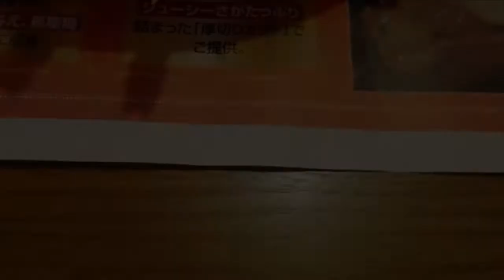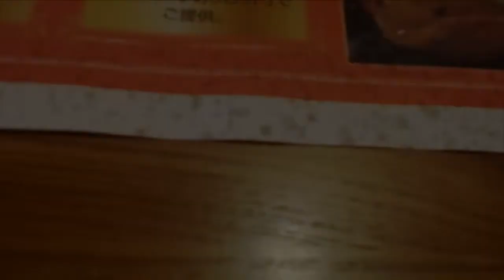BRONCO BILLY に行った。OPENしたばかりの静岡安部街道店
サラダバー　おいしくて、たくさん食べれてイイネ♪
ハンバーグサラダバーセット　1,050円

静岡安部街道店。　店員がみんな若くて活気がある！